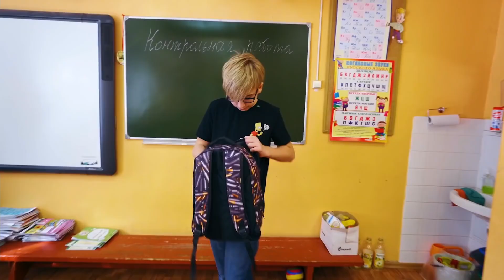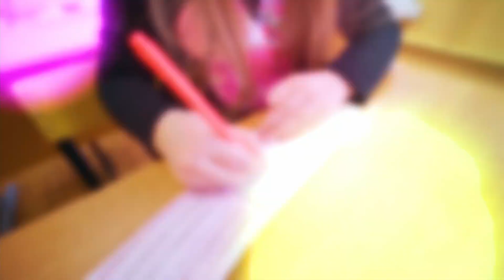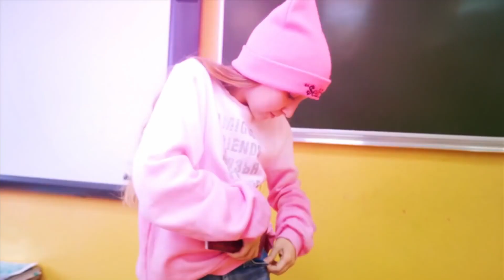Der Schüler erfüllt die Wünsche seiner Mitschüler! Ferienstreich in der Schule 🥳 ZURÜCK ZUR SCHULE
Neuer lustiger Streich in der Schule. Bald feiert die Schule und Rostya wählt ein Geschenk für die Mädchen aus! Wem gibt Rostya ein Geschenk für den Urlaub? Die schlimmsten Ferien in der Schule!🌈 Vorheriges Video